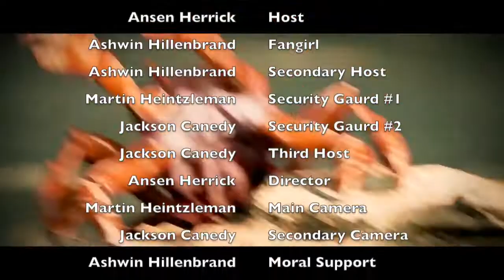Skit.mp2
Yes I have uploaded it

Rip XXX

Lets go Tech

Bryan sucks